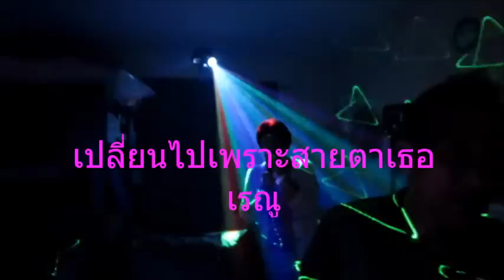เปลี่ยนไปเพราะสายตาเธอ เรณู